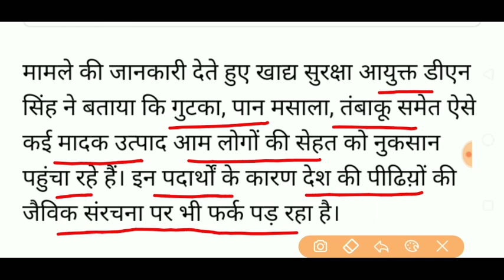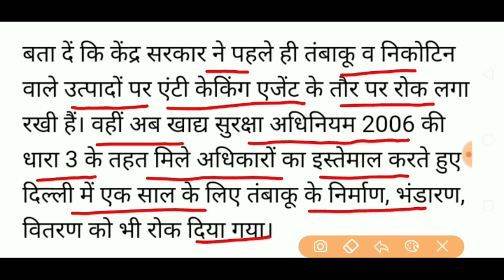सरकार ने गुटखा, पान मसाला ,खैनी पर,एक साल के लिए लगायी रोक/गुटखा ,पान मसाला पर एक सालके लिए प्रतिबंध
इस वीडियोमें मैंने बतायाहै कि सरकार ने गुटखा, पान मसाला ,खैनी पर,एक साल के लिए लगायी रोक/गुटखा ,पान मसाला पर एक सालके लिए प्रतिबंध